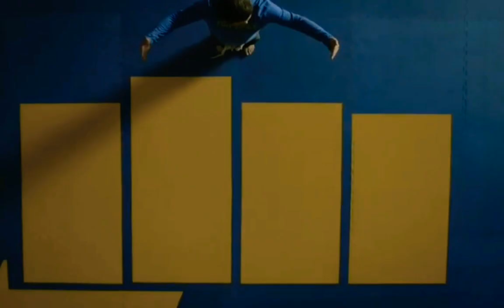Cobra kai Tribute - The Greatest Show CREATED BY MIYAGI FANG KARATE